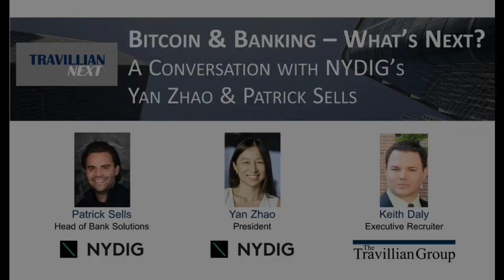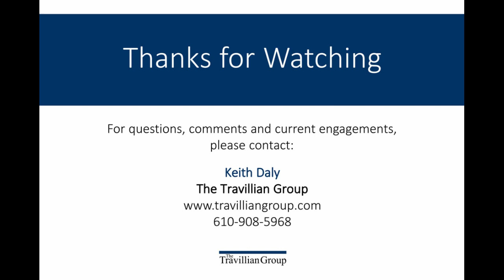Bitcoin & Banking - What's Next? A Conversation with NYDIG's Yan Zhao and Patrick Sells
Bitcoin has been in the news lately with the rapid increase in price and institutionalinvestors starting to jump in. There are still many questions about Bitcoin and how it will become a mainstream investment and product offering for communitybanks and financialinstitutions. Yan Zhao, President at NYDIG & Patrick Sells, Head of Bank Solutions at NYDIG join Keith Daly, Executive Search Consultant at TravillianGroup, for a lively and informative chat on the benefits of Bitcoin and how you can incorporate this asset into your personal life & your firm.